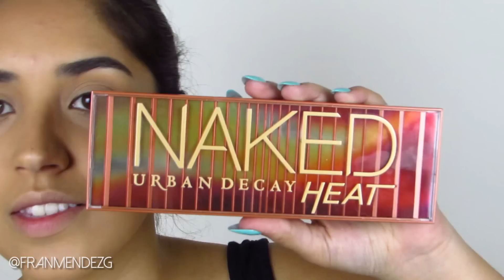Mi maquillaje para sacar documentos de identificación | Intentando NO parecer un alien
Cupón de $10USD (para usar dentro de los primeros 30 días que te haces tu cuenta)

Código de 20% de dcto en tu primera compra : get20off

: FRMDW10